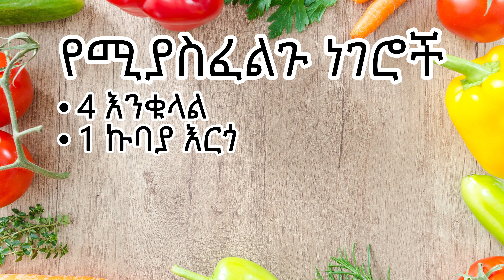ለልጄ መክሰስ የእርጎ ኬክ (Yogurt cake)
🍰🍓ቀላል የእርጎ ኬክ ለመክሰስ የሚሆን! ይሞክሩት🌟

1. የእኛ ፍላጎት ሌሎችን ይረዳል ብለን ተስፋ በማድረግ ለልጆቻችን የምንጠቀምባቸውን የምግብ አሰራሮች ፣ ሀሳቦች እና ዘዴዎች ማካፈል ነው።

2. የትኛውም የምግብ ሀሳብ ፣ የምግብ አሰራር ወይም የአመጋገብ ምክር እንደ የባለሙያ የሕክምና ምክር መወሰድ የለበትም ፡፡ ልጅዎ የተለየ የአመጋገብ / የምግብ ፍላጎት ቢኖረው እባክዎ ከሐኪምዎ ወይም ከሌሎች የህክምና ባለሙያዎች ጋር ይነጋገሩ ፡፡

3. የምግብ አሰራሮቻችንን በመከተል ለማንኛውም መጥፎ ውጤቶች ሀላፊነት አንወስድም ፡፡

4. ልጅዎ በምግብ አሰራሮቻችን ውስጥ የተጠቀምንባቸው ግብዐቶች አለርጂ ከሆነ እባክዎን በሌላ አለርጂ ባልሆነባቸው ግብዐቶች ይጠቀሙ ፡፡

5. በእኛ ቻናል ውስጥ ሁሉም ምርቶች ፣ የተገለገልንባቸው ዕቃዎች እና መሣሪያዎች እራሳችን የምንጠቀምባቸው ሲሆኑ ማንኛውንም የንግድ ምልክት ወይም የንግድ ተቋም አይወክሉም ፡፡

Are you a mother who often finds it challenging to provide the best care for your child? Are you looking for guidance on what to feed your child and how to handle your newborn? Well, you've come to the right place! Our video channel offers a variety of ideas, ranging from introducing baby's first foods to practical tips for handling newborns and toddlers.

In this channel, we provide valuable guidance, specifically tailored to our country's context and featuring Amharic texts.

1.Our intention is to share recipes, ideas and methods we used for our children, with the hope that it would help others.

2.No food idea, recipes or nutrition advise should be taken as professional medical advise. Please talk to your doctor or other medical professionals in case your child has specific diet/food needs.

3. We will not be responsible for any adverse effects by following our recipes.

4. If your child is allergic to any of the items we used in our recipes, please avoid them and use equivalent non-allergic products.

5.We are not endorsing any product, person or entity in our channel. All the products, gadgets and other equipment used are owned by us and does not represent any brand or business.